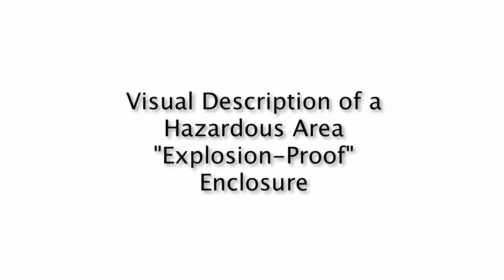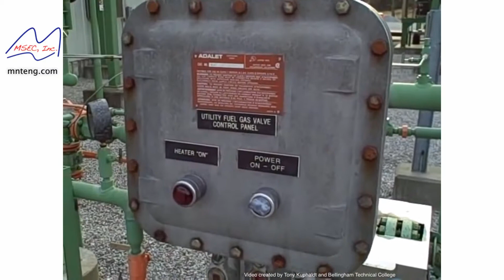Description of a Process Control Enclosure in a Hazardous, or Explosion-Proof, Location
This is a short video that explains what an explosion-proof enclosure looks like, how it works, and why it is safe to use in explosive or combustible atmospheres.

The definition of "explosion-proof" doesn't mean the enclosure can withstand the forces of an external explosion, but rather that it will cool any escaping hot gases (caused by an internal spark or arcing contacts) sufficiently enough as to not to allow the ignition of combustible gases or dusts in the surrounding area.

For more detailed information on electrical equipment enclosures in hazardous areas,